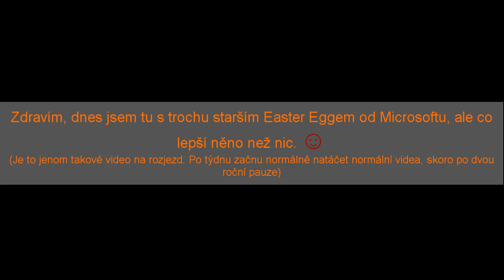Easter egg v Notepadu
Starý Easter Egg, od Microsoftu do „Notepadu"..
Text: Bush hid the facts